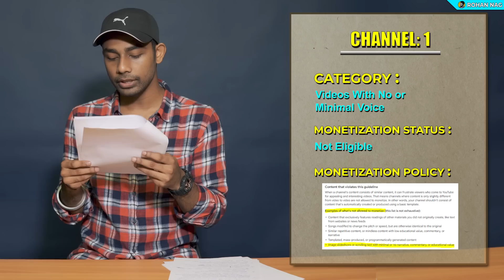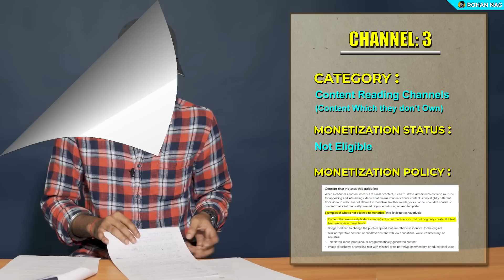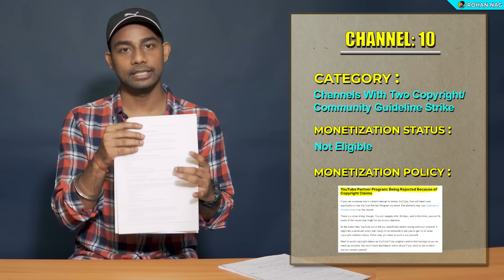Which Youtube Channel Will Not Be Monetized In 2022? Bangla Tutorial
Do you wanna know কোন কোন চ্যানেল মনিটাইজেসন পাবেনা? or which youtube channels will not get monetization? Here is a complete list of channel types not eligible for monetization in 2021.
In Feb, 2021 Youtube Monetization Policy got updated and based on the instructions given in the Youtube Monetization Policy there are several youtube channels which now are not eligible for monetization. We have made a list of channels which are not eligible for monetization in 2021. So if you watch the complete video, you  will get to know which youtube channels will not be monetized. In this video we have followed youtube reused content policy 2021, youtube repeated content policy 2021, and also youtube monetization policy 2021. Hope this video will help you to identify the eligibility for monetizaton of your youtube channel. This is a video tutorial on which youtube channel will not be monetized as per youtube monetization policy 2021 by Rohan nag.